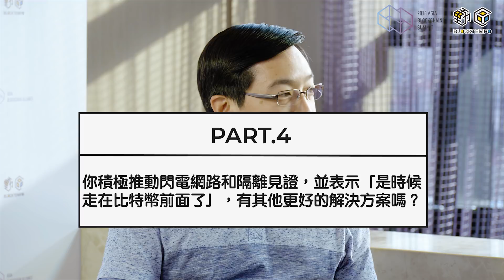Charlie Lee 解密萊特幣真實價值 Litecoin | ABS 2018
萊特幣 創辦人Charlie Lee 解密萊特幣真實價值

「 是時候萊特幣該走在比特幣前面了。」

「 我將比特幣視為數位黃金，甚至在很多方面都比黃金更好。對於萊特幣而言，我想創造一種數字銀幣，相對於比特幣作為黃金。」

• 信仰中本聰：白皮書中最具創新性的是它創造了審查抵制資金，令人著迷。
• 出售萊特幣：我不想做出有利於幣價，卻不利於萊特幣發展的決策。
• 萊特幣的價值：比特幣用了閃電網路，仍無法取代萊特幣鏈上交易的優勢。
• 保密交易：創造不可替代且匿名的加密貨幣網路，萊特幣將走在比特幣前面！

前Google、Coinbase資深工程師，萊特幣創造者李啟威，從對中本聰理念的信仰談起，分享對於萊特幣未來發展的策略與優勢，以及對ASICs礦機的抵抗性，也談到台灣穩定幣的優點，精彩獨家內容，不容錯過！